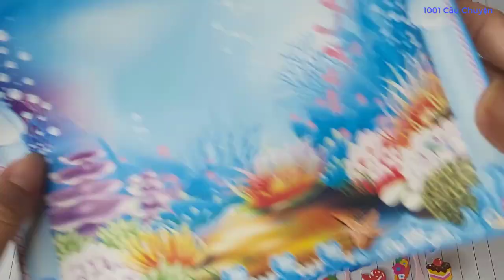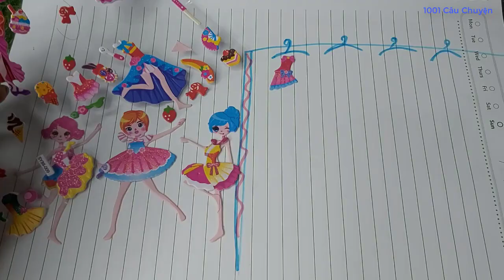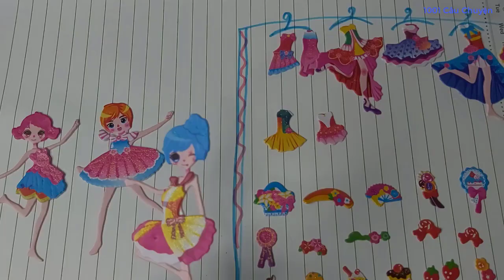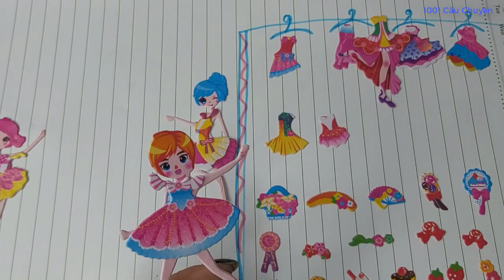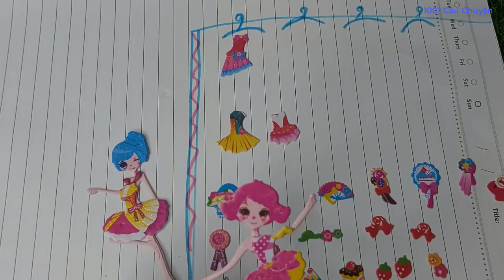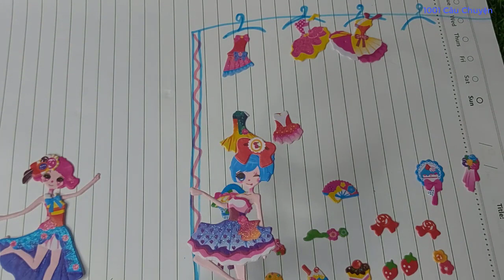Phim Sticker / Thiết kế sân khấu cho cuộc thi tài năng mua pa lê, Bạn thi cùng ghen ăn tức ở